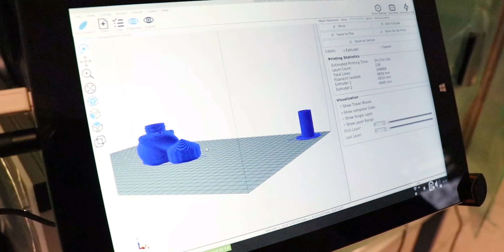AX3DPRINT - Header video - HIDDEN